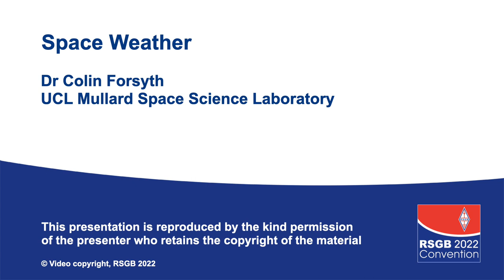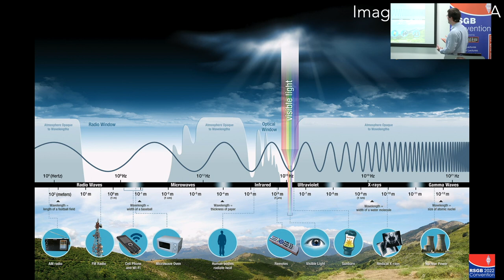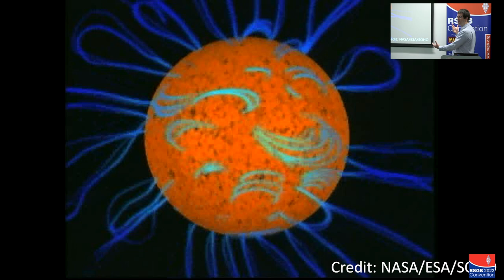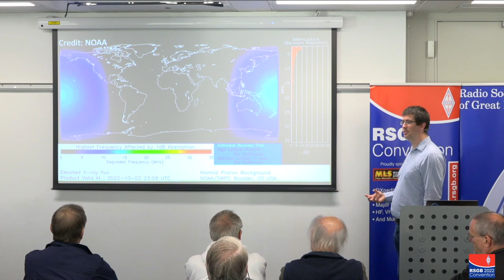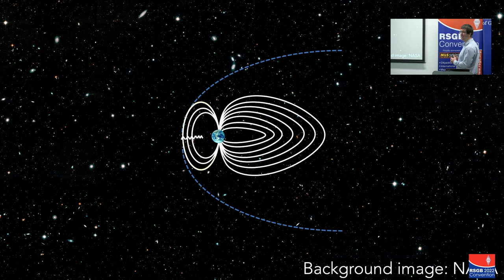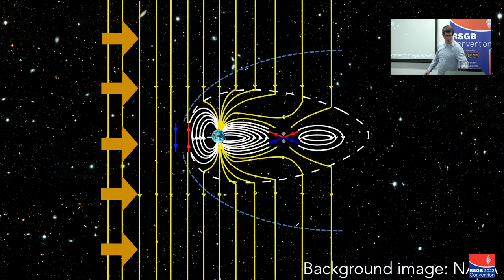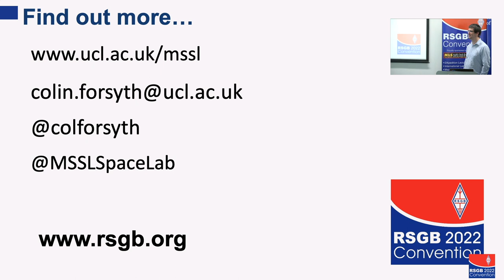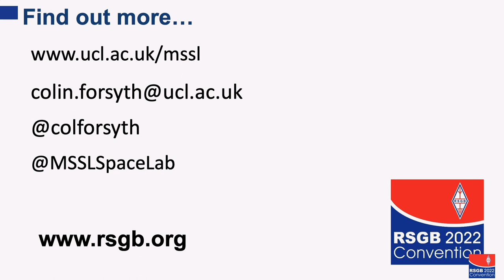RSGB 2022 Convention: Space Weather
Dr Colin Forsyth
The interaction between the Sun and the Earth creates the conditions for radio waves to propagate around the world but can also disrupt radio pathways and technology both on the ground and in space. In this talk, Colin explores the basics of how the Sun and the Earth interact, how this interaction leads to effects that we now call Space Weather, and some of the research we are doing to try to mitigate these effects.

Dr Colin Forsyth is a Lecturer in the Space Plasma Physics Group at UCL’s Mullard Space Science Laboratory. His research investigates the dynamics of the space around us that lead to hazardous conditions in near-Earth space and in the upper regions of our atmosphere and how we can better forecast the conditions in these regions.